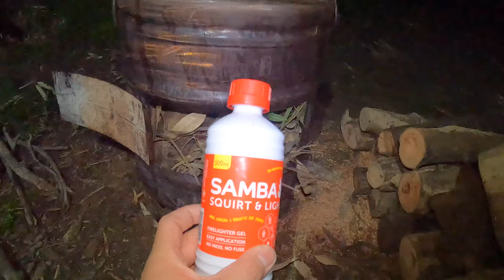EPS 19 | PHẦN 1 THỬ THÁCH ĐI BẮT TÔM HÙM ĐẤT SIÊU TO KHỔNG LỒ Ở ÚC 4 NGÀY 3 ĐÊM GÉT GÔ!!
🇦🇺 Melbourne | Australia 🇦🇺

📌 FISHING - CAMPING IMPORTANT INFORMATION FOR NEWBIE